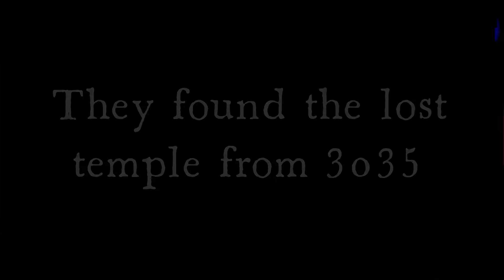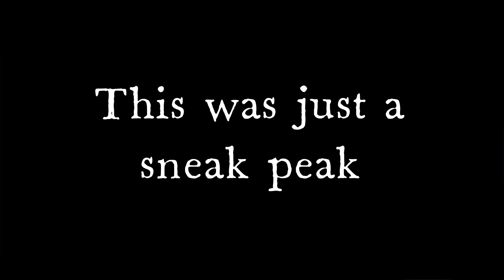3035 by Steveroll and @DbestiaGD Sneak Peak